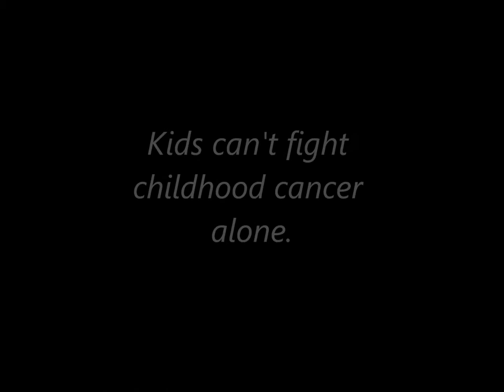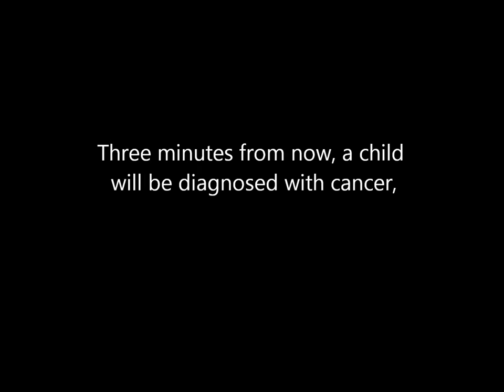St Baldrick's 2014 Kirk G.